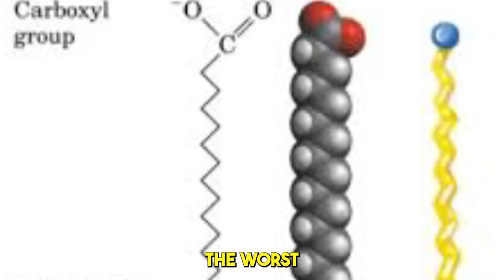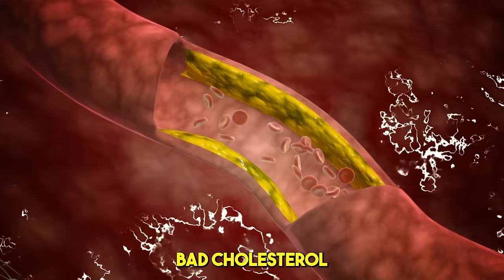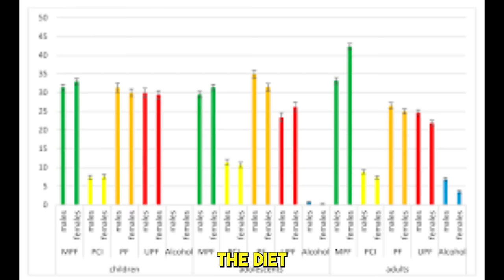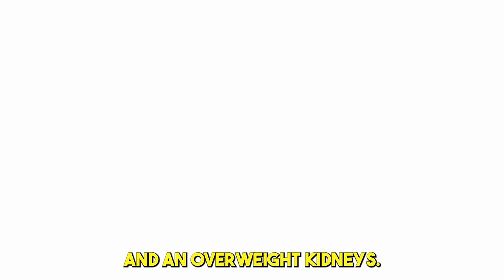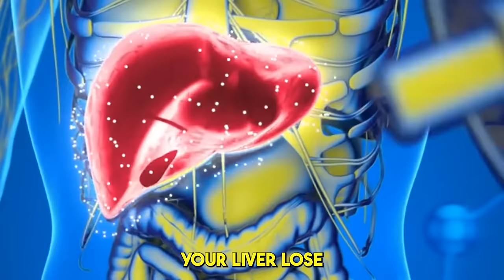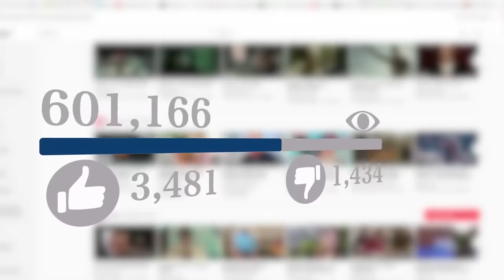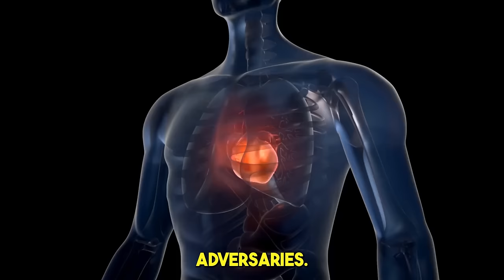Top 10 Worst Foods For Heart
Prepare for a lighthearted yet eye-opening journey as we reveal the 10 WORST foods that might cause damage to your heart, especially if you're over 50! 🍔🍰
Join us for an entertaining journey into the world of heart-harming delicacies, and trust us when we say you'll want to stay until the end to protect your heart!
Don't pass it up!

🎉 Welcome to Fitspiration Nation, your Ultimate Health and Fitness Hub! Whether you want to lose weight, gain healthy weight, or just live a more active and vibrant life, we've got you covered with fantastic tips. Stay hydrated, enjoy mindful eating, and choose an exercise you love for weight loss. For gaining weight, focus on resistance training and quality calories. Eat a rainbow of whole foods, practice portion control, and avoid processed junk for a healthy, active lifestyle. 💪🌿💥